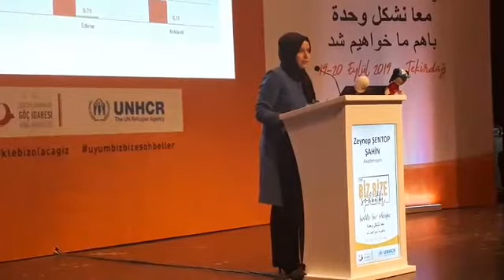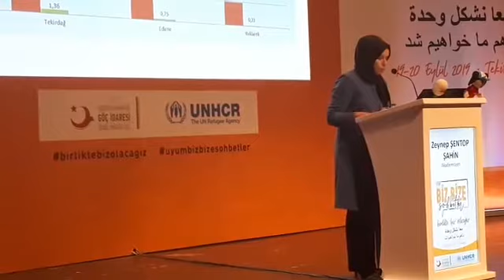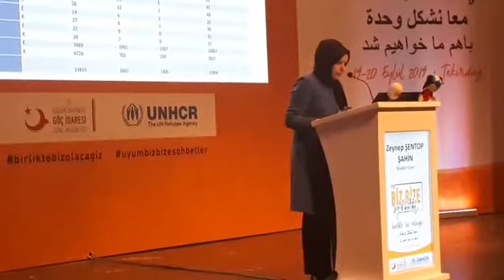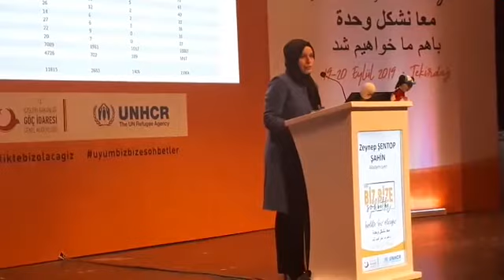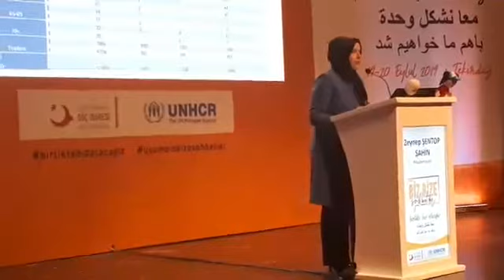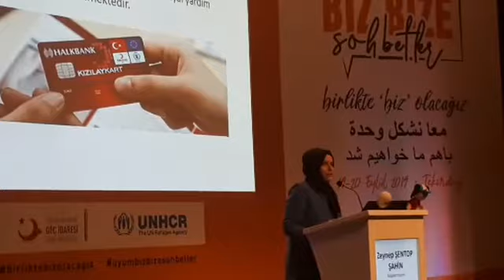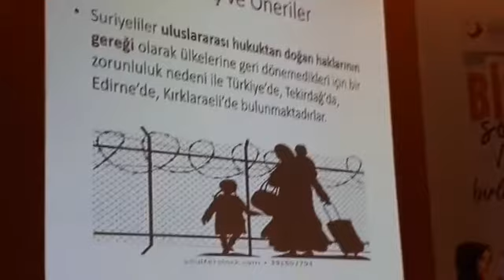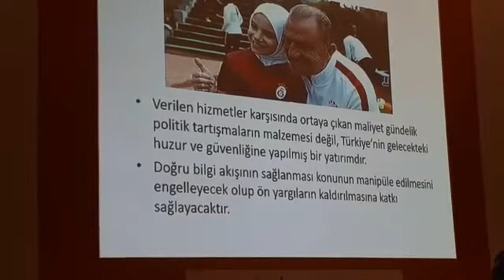Uyum Biz Bize Sohbetler/ Trakya Bölgesi Programı Yapıldı